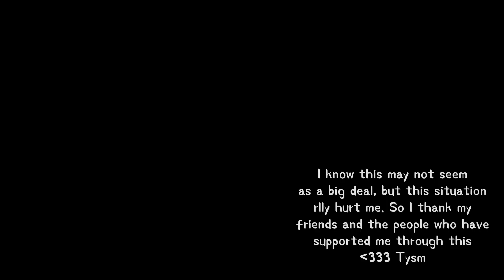[] ♡ Only know you love her when you let her go.. ♡ [] Happy Vent [] Ft. @Irxsmp [] Read desc []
You received a letter 💌

Dear Y/N, I hope you enjoyed the video!! If any of you are confused about what's going on please scroll down to the section that says; "Explanation of the video" ^^ This is featuring my bff @Irxsmp, tysm to all who has been there for me, motivating me, helping me know my worth. I praise God that i'm able to move on, slowly but surely ♡ This is a happy vent btw! So no need to worry. The edited audio of this song "let her go" by passenger is made by @chifuyu1169! Thank youuuu

Cast/Characters:
My irl oc
DGlxtch's irl oc

Explanation of the video::
- 7 years ago, I came to this school I felt like i was an outcast until he came. He was the first official friend I made in school, he welcomed me, made me feel important. As time passed by I started gaining feelings for him, I loved him so much before, so when he knew i loved him in that kind of way,  we went from friends to strangers.  After 5 years of forgetting him, he suddenly came back to my life which made my feelings for him come back too. I wanted to restart things with him, we did. But it was never the same as before, how we treated each other, how we talked to each other, everything we had together, it never felt the same as before. Months after reconnecting w him i found out I was waiting for him, but he was waiting for her ♡ I always pushed myself in hoping that he would come to his senses and remember how we were before. But now everything's changed, i really do miss how he treated me before. How we were so close, but now were just there existing, with no meaning for each other. I love him so much, but i know i now need to let go. I don't want to be treated like this, besides if we were meant to be friends everything would fall into place. We may not be as close as before, I may be letting go of him but that never means I would stop loving him as a friend, nothing can ever change that, I just wish he knew that ♡

Other Notes 📝
-- Audio from Mamma Mia! Here we go again
-- Copyrighted again :')
-- Original Ig?
-- Ft. our irl ocs
-- Happy vent
-- Labyuuuu (´▽`ʃ♡ƪ)